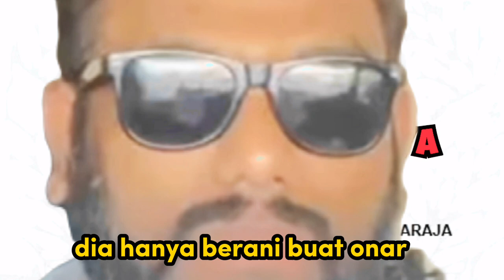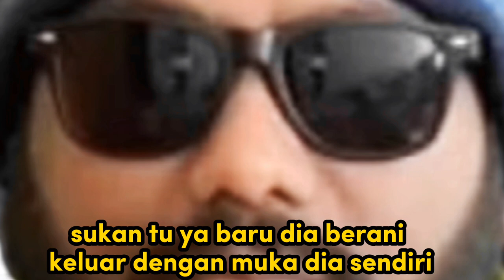Saper Ganesparan nih..!!???politikmalaysia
Padu ulasan lokman adam tentang manusia pengecut bernama ganesparan yang sentiasa menggunakan isu 3r untuk menghina rakyat Malaysia.

Kredit :fblokmanadam